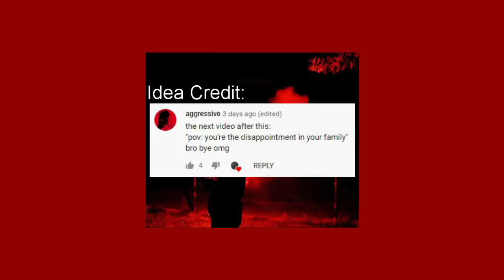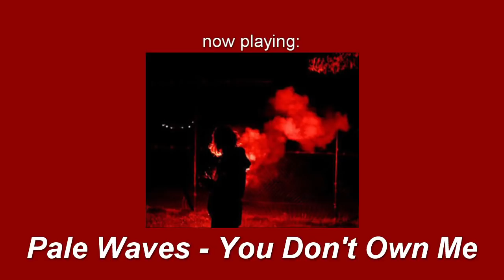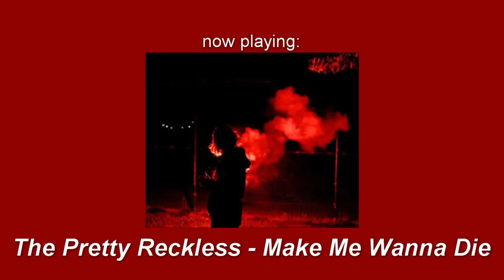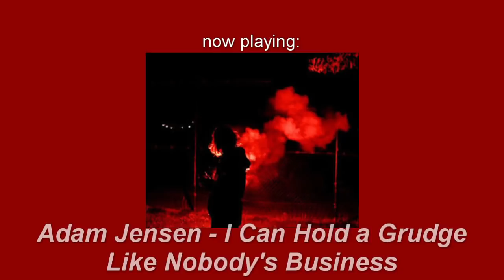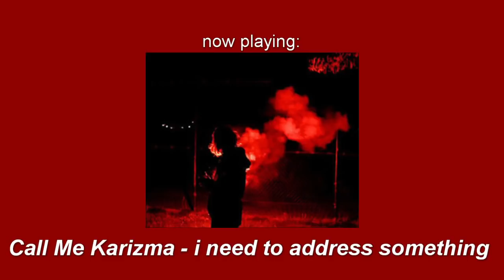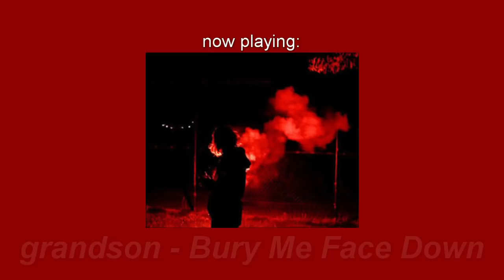❝we are the kids our parents warned us about❞ || Rebel Night Playlist Pt.2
ayee, I made another Rebel Night Playlist (since yall like the first a lot). it does not have much well-known artists, but I hope you enjoy it as much, nevertheless (:

credits to aggressive for the idea "pov: you're the disappointment in your family"

Title: "Rebel Night Playlist #2"

➤ 𝗔𝗗 𝗙𝗶𝘅𝗲𝘀:
My videos eventually get ads. I don't make any money off of these playlists, it's all monetized due to copyright.

Ways to fix this are-
1) Go to the end of the video and replay, so it thinks you've already listened to it.
2) Move the cursor after every ad, so it thinks you've already listened to it; then replay.
3) Go to youtubeloop.net so it can play with no ads.
4) Use a real good adblocker.